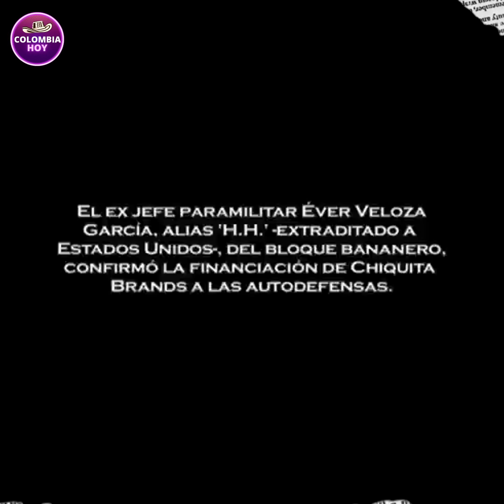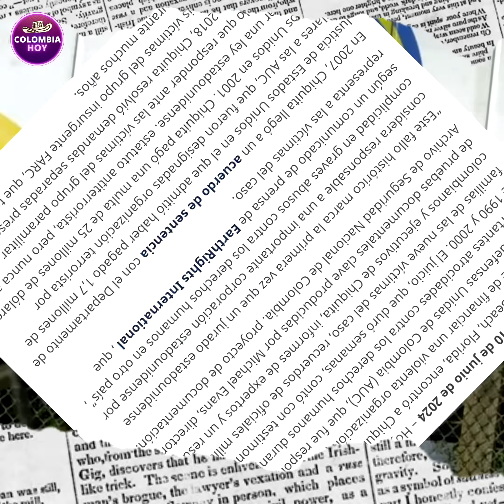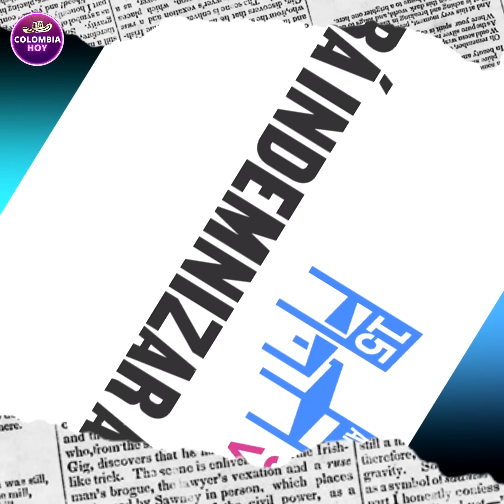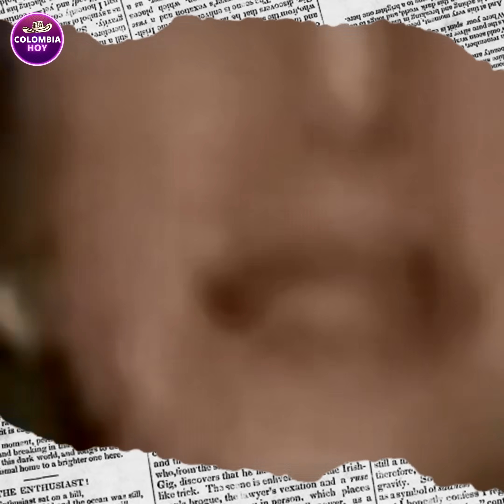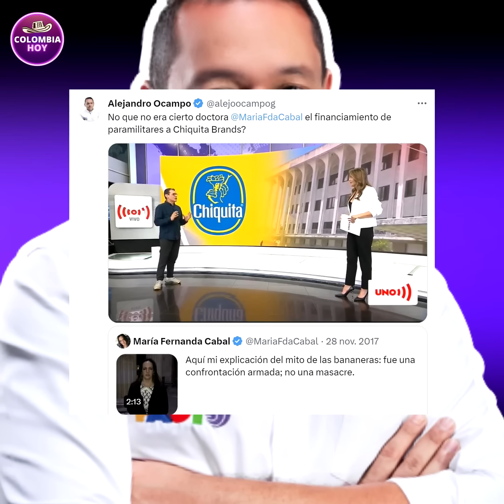Ocampo paró en seco a Cabal por m4s4cr3 de las b4naneras